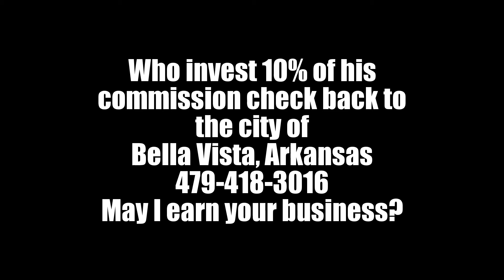Bella Vista Bobby floating down the golf courses in Bella Vista, Arkansas